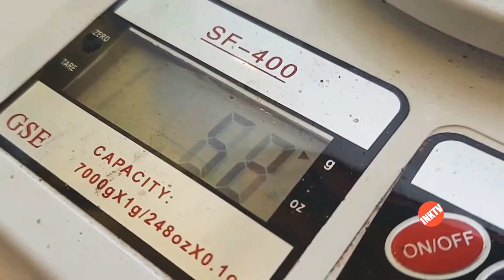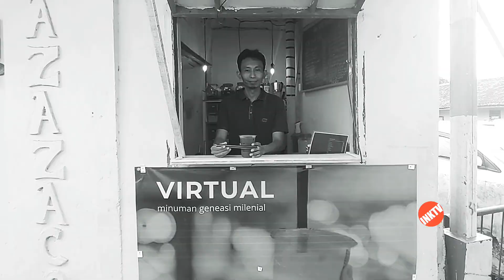BOBA : MODERNISASI CENDOL DAWET?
Varian yang menjadi topping sebuah minuman dingin bercita rasa manis ini kian populer.  Ditangan Dua Pemuda Ahmad Novel dan Febri Sugianto, Boba kian dikembangkan menjadi sebuah bisnis kreatif dan berdikari mentransformasikan dari cendol kearah milenial.